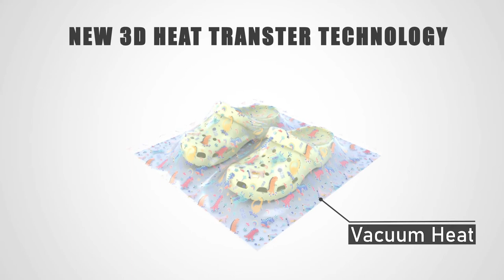3D Vacuum Heat Transfer for crocs shoes customization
New Printing Technology 👇 👇 👇
3D Vacuum Heat Transfer for Crocs Customization
👻 Full-Color Print
👻 Cost-saving
👻 Friendly-environmental
👻 Color durability

SUBLISTAR which is subordinate to FeiYue Digital Inc. is a privately-held manufacturer and distributor of sublimation paper, inkjet printers, digital printing inks, calendering machines, and accessories.